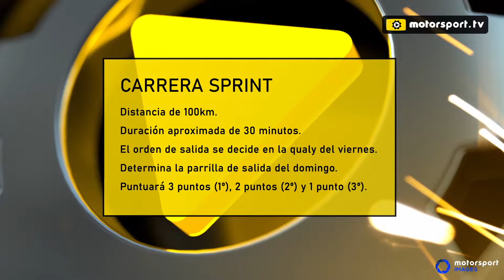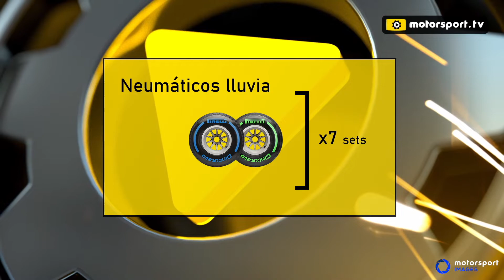¿Qué son y cómo funcionan las carreras Sprint de F1?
La Fórmula 1 probará en 3 eventos de 2021 un nuevo formato durante el fin de semana de Gran Premio, con Carreras Sprint. Pero ¿qué son y cómo funcionan? Aquí te lo explicamos...